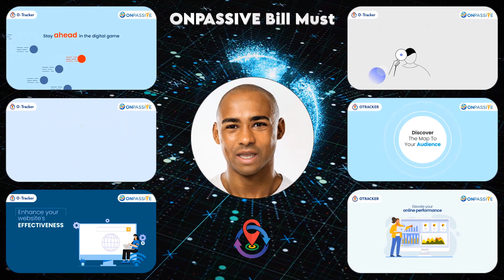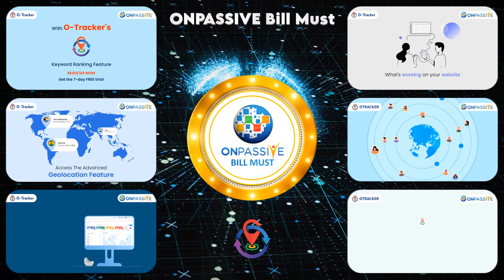WHY otracker FOR YOUR BUSINESS - ONPASSIVE Bill Must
Track your performance, analyze the results, and make data-driven decisions for greater success.
Solve the puzzle of your user data with O-Tracker. Leverage AI insights to optimize your website.